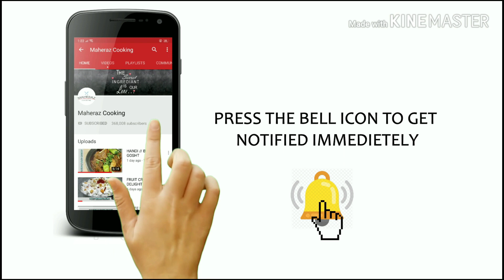CHICKEN N CHEESE BREAD BALLS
INGREDIENTS :
bread slices
cheddar or mozzarella cheese 2.5 cups
chicken boiled and shredded 2.5 cups
boil with 1/2 tsp salt and 1 tsp garlic paste
roasted cumin pwd 1/2 tbsp
white or black pepper pwd 1/2 tsp

FOR COATING :  extra step
eggs 2
bread crumbs 2 to 3 cups

maheraz_cooking